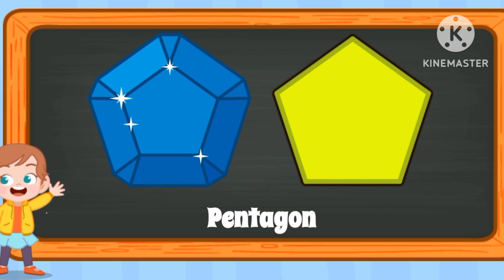Learn Shapes For Kids With Circle, Square, Triangle | Learn Geometric Shapes |Cockoo Tv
basic shapes